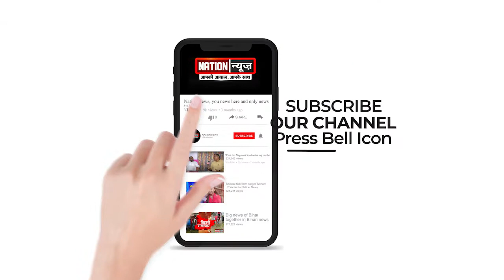जेल से सीधा विधानसभा पहुंचे MLA अनंत सिंह, विधायक पद की ली शपथ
nationnews nationreview latestnews RJD ANANTSINGH JAIL#awadhbiharichaudhary vidhansabhaspeaker mahagathbandhan bjp jdu VIDHAYAK VIDHANSABHA tejaswiyadav jahanabad munger jamui railways rohtas chhathpuja topnews breakingnews latestbiharnews latestupdate biharelection2020 biharassembalyelection biharchunav2020 biharvidhansabhachunav2020 biharpolitics biharpoliticalnews biharpoliticsupdate biharlatestnews jamui pmmodi Biharnews jamuinewsupdate biharnewsupdate livecities news4nation thelivetv theltv aajtak news18india newstoday newstomorrow bihar indianewsupdate ABPlive Republicbharat sushantsinghrajput bhagalpurnewsupdate jahanabadnewsupdate jhajhaVidhansabhaVidhnsabhaजेल से सीधा विधानसभा पहुंचे MLA अनंत सिंह, विधायक पद की ली शपथ